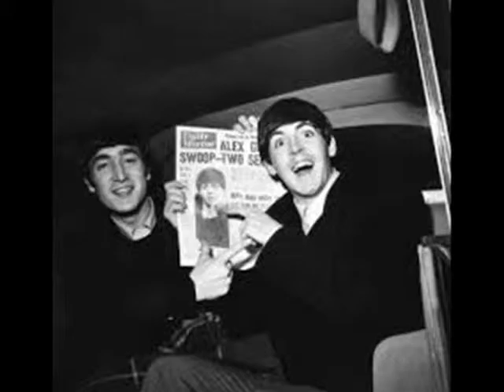John Lennon + Paul McCartney = ♥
Cancion: Wake up Alone
Artista: Amy Winehouse

¡Hasta Pronto!, Espero que les guste.